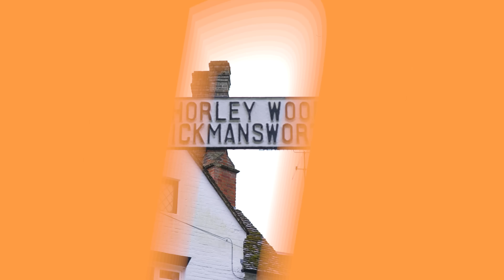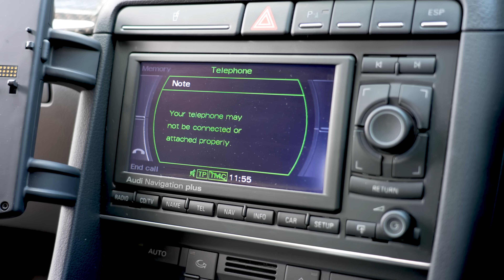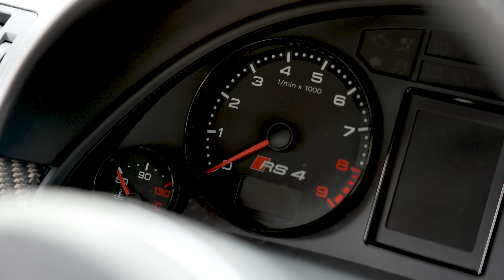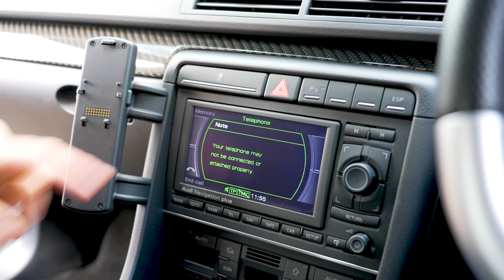Audi RS4 B7: Can the Best RS Ever Made Win Over a BMW Guy?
With a 4.2-litre N/A V8, estate practicality and a manual gearbox, is the B7 RS4 'peak Audi'? We found out by putting our new presenter Alex Gassman, a self-confessed 'BMW guy', behind the wheel to see if it can win him over!